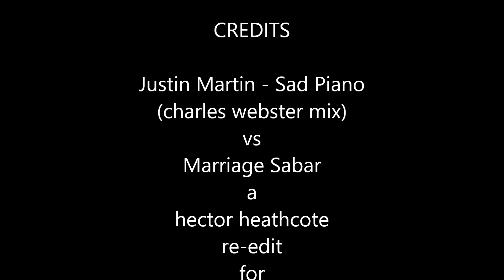justin martin sad piano charles webster mix vs marriage sabar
deep timeless house from matlock bath's finest